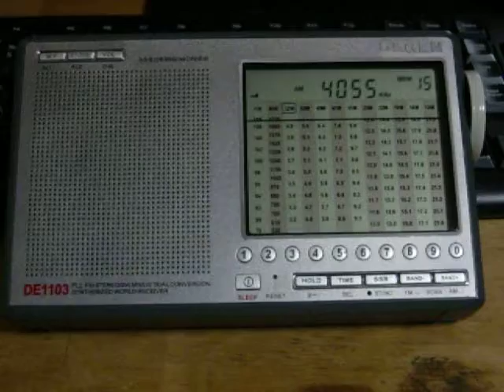4055kHz by DE1103 2014 10 23